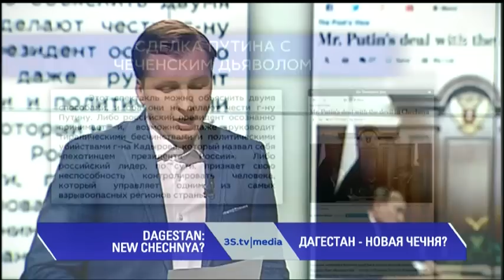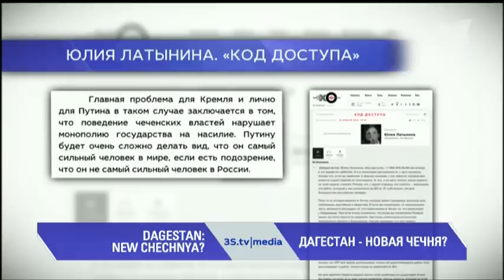ДАГЕСТАН - НОВАЯ ЧЕЧНЯ? 3stv|media (07-04-2016)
Дагестан - новая Чечня. Теряет ли Путин контроль над Северным Кавказом? Материалы в немецких, американских и российских медиа.
"Эксперты уже называют Дагестан новой Чечней. Многие годы дагестанцы считались особенно жесткими и хорошими солдатами, они пользовались спросом в качестве боевиков в рядах исламистов. В противовес бедности и безработице в Дагестане вербовщики террористической организации ИГИЛ предлагали молодым дагестанцам радужные перспективы заработка, власти и признания".
Смотрите в 20:00 по будням на канале Савика Шустера 3S.tv обзор мировых медиа 3stv|media с Татьяной Гончаровой и Виктором Коломийцем.
Повтор на канале в 9:00 и 15:00.